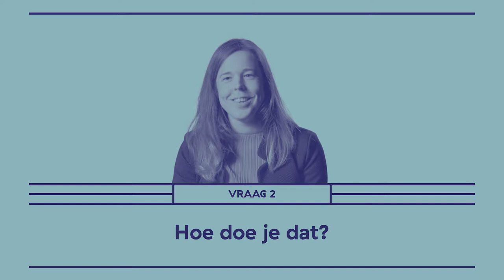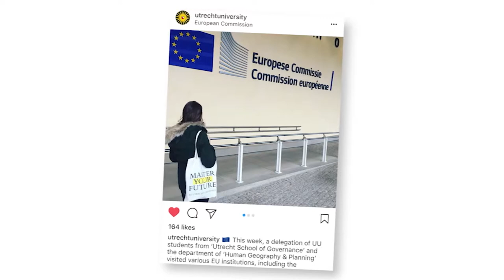Europees leiderschap in crisis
Eurocrisis, vluchtelingencrisis, klimaatcrisis: grote problemen vragen om oplossingen op Europees niveau. Maar hoe krijg je in Brussel de koppen bij elkaar? Marij Swinkels is promovendus bestuurs- en organisatiewetenschap aan de Universiteit Utrecht en zij kijkt hoe het Europese leiders tijdens de eurocrisis toch gelukt is het met elkaar eens te worden.